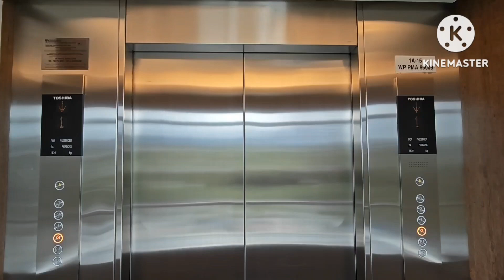A few of M Escalators at Lotus's Penang E-Gate, Gelugor, Penang Island